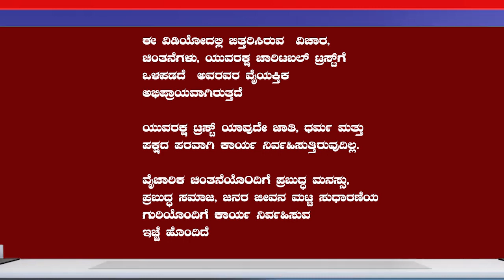ಮಾನಸಿಕ ಖಿನ್ನತೆ ಮತ್ತು ಶಾರೀರಿಕ ದೌರ್ಬಲ್ಯಗಳುಆತ್ಮಹತ್ಯೆಗೆ ಕಾರಣ | yuvaraksha | suicide prevention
ಯುವರಕ್ಷ ಚಾರಿಟಬಲ್ ಟ್ರಸ್ಟ್ನ ಸಾಮಾಜಿಕ ಮತ್ತು ಮಾನಸಿಕ ಆರೋಗ್ಯ ಕಲ್ಯಾಣ ಕಾರ್ಯಕ್ರಮಕ್ಕೆ ಸಂಪೂರ್ಣ ಸಹಕಾರ

Yuvaraksha trust N r pura